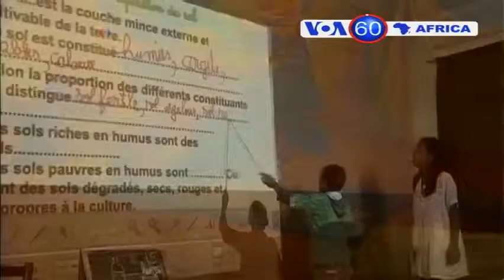Manchetes Africanas 13 de Maio 2015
As imagens noticiosas de Africa